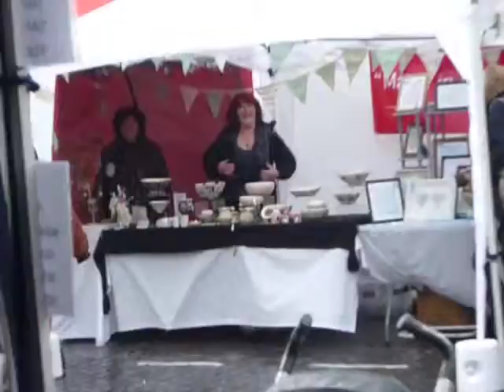Face painters' chat